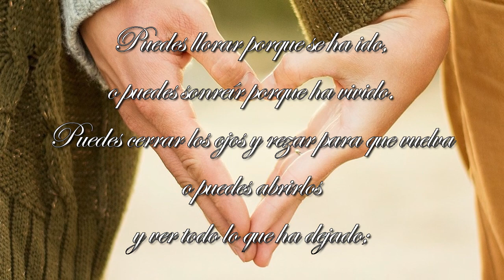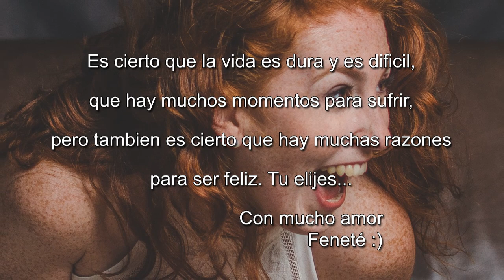ESTO TE VA A ENCANTAR!!! - Se ha ido ó Recuerdame - David Harkins - Recitado por FENETÉ -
Poema también conocido como "POEMA ESCOCES ANONIMO" Pero es erroneo. El autor es inglés.

Se ha ido - DAVID HARKINS (Cumbria, Inglaterra, 1958)
Puedes llorar porque se ha ido,
o puedes sonreír porque ha vivido.
Puedes cerrar los ojos
y rezar para que vuelva
o puedes abrirlos
y ver todo lo que ha dejado;
Tu corazón puede estar vacío
porque no la puedes ver,
o puede estar lleno del amor
que compartisteis.
Puedes llorar, cerrar tu mente,
sentir el vacío y dar la espalda,
o puedes hacer lo que a ella le gustaría:
sonreír, abrir los ojos,
amar y seguir.